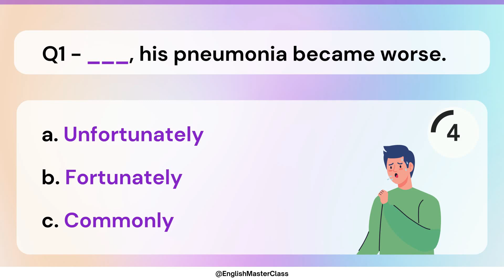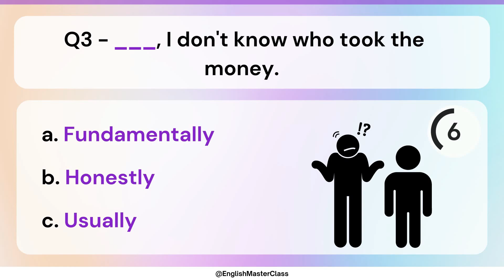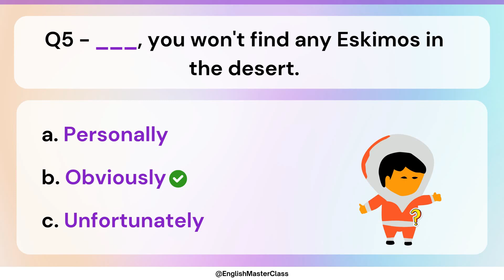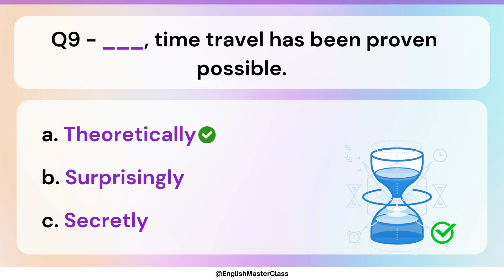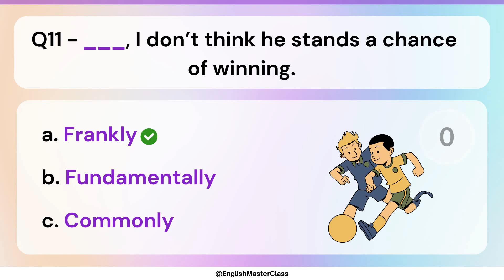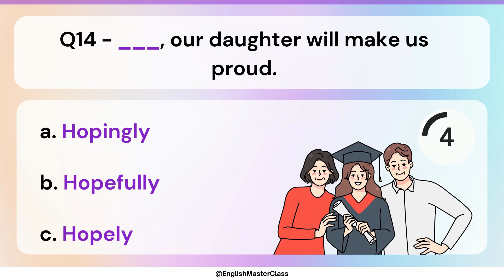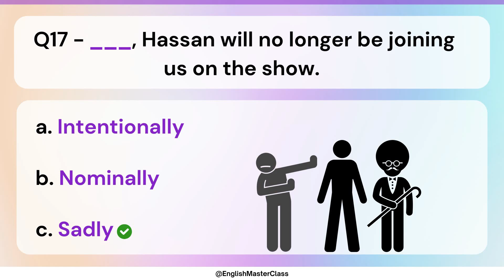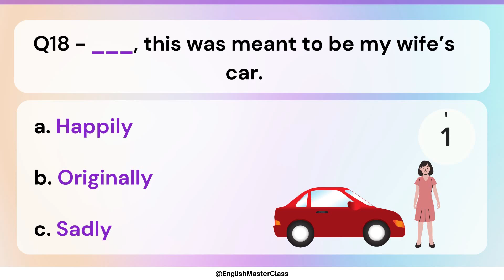Can You Score 20/20? 🌟 || Adverbs of Viewpoint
📝 This English grammar quiz is designed to test, challenge, and improve your English skills. It comes with clear & simple explanations that will clarify your doubts about English grammar.